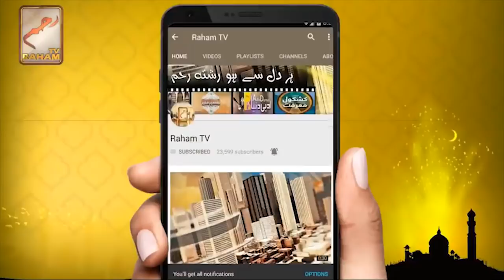Surah Al-Mujadila Virtues And Benefits | Raham TV